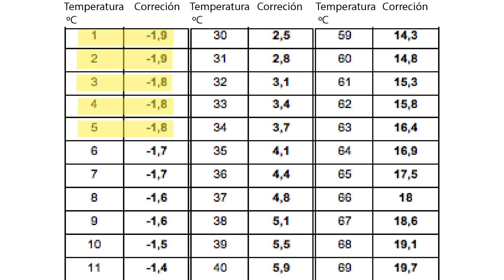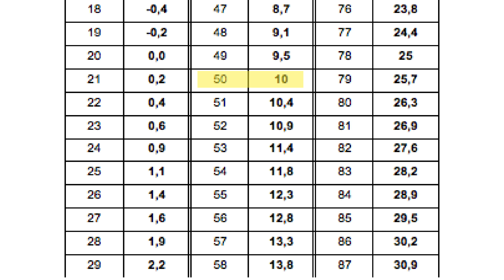CALCULAR PORCENTAJE DE ALCOHOL DE LA CERVEZA 🧪 Cómo usar densímetro y corregir la densidad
Te cuento CÓMO CALCULAR EL PORCENTAJE DE ALCOHOL POR VOLUMEN DE LAS BEBIDAS ALCOHOLICAS (ABV) ⚠️ ¡Atención! Para calcular el Alcohol de una cerveza, hidromiel, vino o demás bebidas fermentadas es necesario tomar mediciones de manera correcta.

Seguimos con el tutorial avanzado para hacer cerveza en casa. En este vídeo vamos a ver como calcular correctamente el porcentaje de alcohol de nuestra cerveza, para ello debemos corregir las mediciones de la densidad según a las temperaturas a las que tomamos estas mediciones.

Veremos como usar un densímetro para medir las densidades iniciales y finales de la cerveza y con ellas calcularemos el ABV (Alcohol by Volume) de la cerveza.

Créditos
Montaje: Marcos Saborit